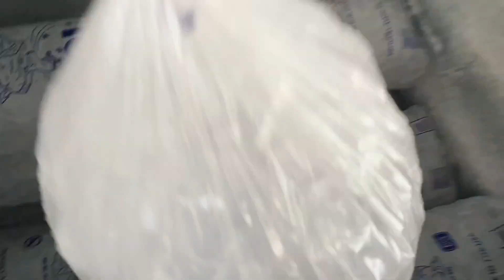Things to Do when Camping at the Lake. Part II 🏕 Lake boat rental🛥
Hey kids! It is Day 2 of our Pinecrest camping trip 😊  We are going to rent a boat and spend some time on the other side of the lake. My Dad will teach me how to steer the boat and I will save it from floating away😱
Also we are going to swim and play outdoor games on the beach.

Sounds Fun? Let's Go!

Missed part I? Watch it here to see what things you can bring with you for camping

00:00 Highlights
00:20 Renting a boat
01:25 How to steer the boat/Steering basics
04:06 Don't forget to tie your boat (we almost lost it😅)
05:11 Sticks Throwing game to play outdoor
08:44 Watch our previous video "Family Camping Trip: Things to Do for Kids when Camping. Part I."
09:05 A pop-up tent for the beach
12:06 Rule #1 Keep the campground clean (don't leave any trash behind)